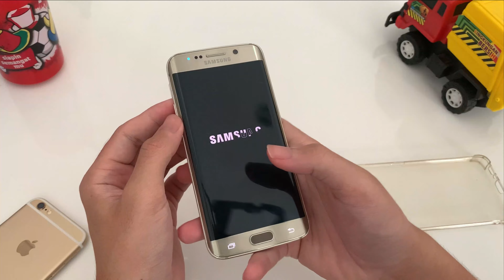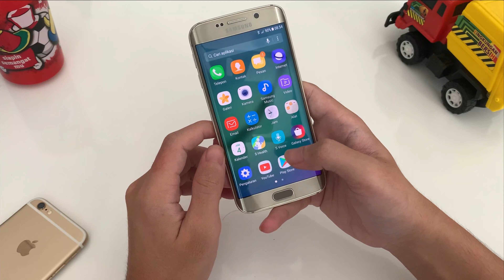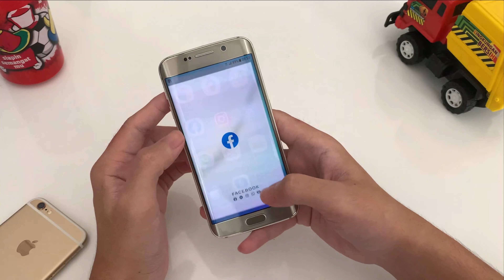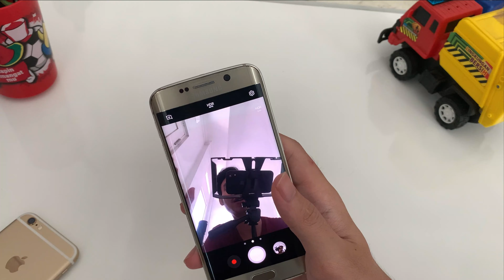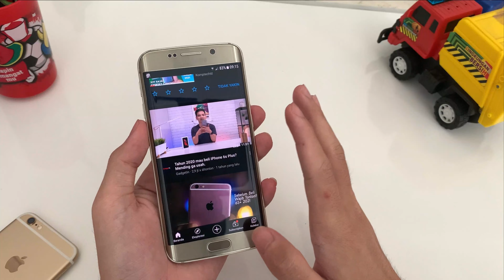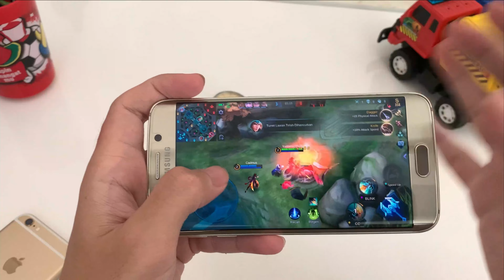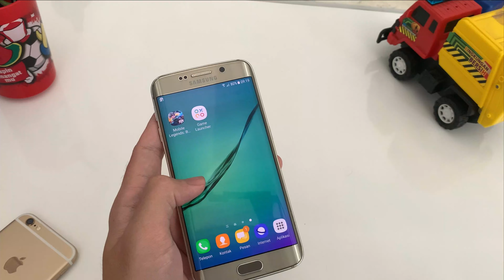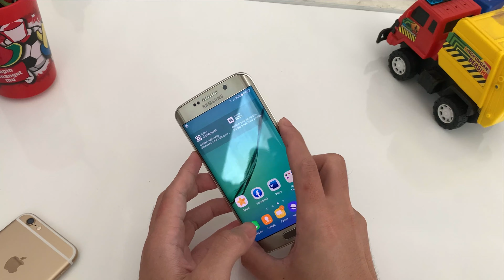Mantan Flagship Samsung Sekarang Tinggal Rp1 Jutaan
Murahhh... hp pinjeman kok hehehe...
Mantan flasghip samsung galaxy s6 edge